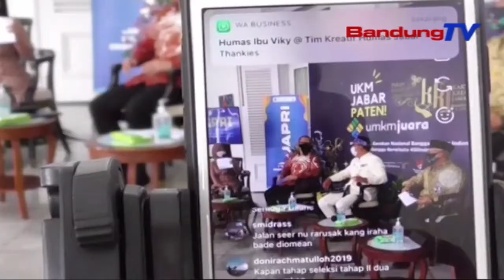400 Triliun Potensi Pasar Umkm Di Jabar | TP | BANDUNGTV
TP | BANDUNGTV | ASTRI CAHYANI | Reana Usaha Mikro Kecil Menengah Atawa UMKM Di Jawa Barat, Ngarojong Mayoritas Ekonomi Jawa Barat Digerakkeun Ku Rahayat Leutik.  Samalah, Ceuk Gubernur Jawa Barat Ridwan Kamil, Ayeuna, Potensi Pasar UMKM Di Jawa Barat Ngahontal 4 Ratus Triliun.  Ku Kituna, Kualitas Tur Kapasitasna Kudu Dironjatkeun, Tur Warga Dipiharep Balanja Produk UMKM Keur Numuwuhkeun Ekonomi Jawa Barat.